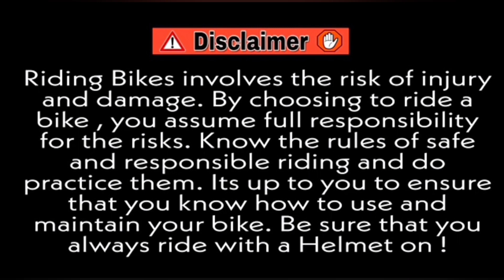Close Calls in Heavy Traffic⚡| Ninja650 Sound💥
Thanks For wáTchinG mY VideO FrienDss ..
IF yoU like my video then please subscribe my channel  and Do your Valuable Likes and Comments and Share the video Also hit the bell icon so you can recieve notification when new video will uploaded..

Bhaiyo or unki Behno jaldi se jake check kro mere sare social accounts and please follow bhi karna or apna bahut sara pyar dikhana..